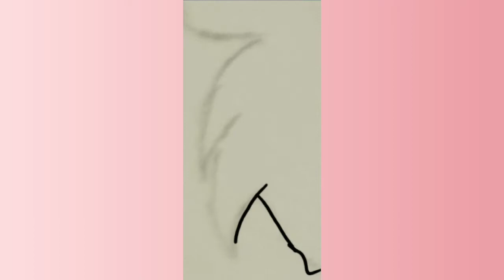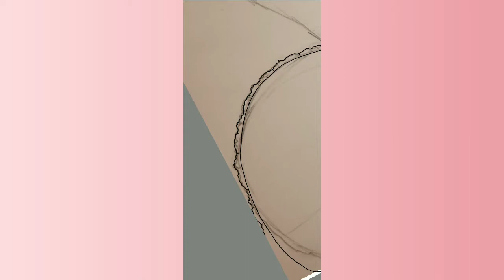Deku speedpaint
I present deku from mha

And then the music is by ncs and you posted the wrong my hero academia by leafy